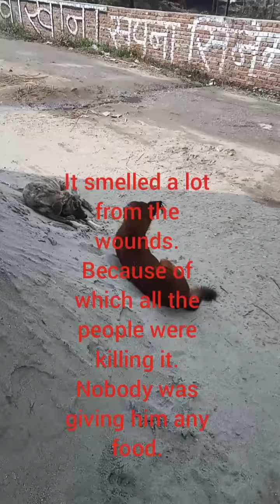Treated A Deep Wound On The Poor Dog's Ear || कुत्ते के कान पर गहरे जख्म का इलाज किया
Guys I am not a doctor.  I am just an animal lover
 and because of the lack of such arrangements in my city, I have to do everything because I love animals very much.

  If there was a hospital and a doctor or an organization,

I would have taken them there and got them treated there.

 Forgive me if you find something wrong.

  I am not responsible for this because I do it as much as I can.

So please understand my feelings.

Nobody wants to hurt man.

  I just want to help them.  Forgive me if anything goes wrong

नोट!  :-

गली के कुत्ते का इलाज करने से पहले कृपया इसको पढ़ ले

फ्रेंड सबसे पहले तो मैं आपको यह क्लियर कर देता हूं कि

 मैं कोई डॉक्टर नहीं हूं। मैं भी आपकी तरह एक एनिमल

 लवर हूं और मैं यह सब डॉक्टर की देखरेख में करता हूं। मैं

 आपको इस वीडियो में बता रहा हूं कि आप किस तरह

 एक गली के कुत्ते का इलाज कर सकते हैं जो कि जख्मी

 होता है उसके लिए सबसे पहले आपको ivermectin

 साल्ट के नाम से एक टेबलेट आती है। 10mg में उसको

 ले ले और कुत्ते को बर्फी के बीच में या किसी मिठाई में दे

 दे, क्योंकि वह सबूत उसको खा लेगा। मिठाई कुत्ते को

 बहुत पसंद होती है और वह उसको जब खाएगा तो

 उसको मालूम भी नहीं होगा। हमने उसको दिया क्या है

 फिर दूसरी टेबलेट उसको 3 दिन बा6द दे सकते हैं। फिर

 तीसरी टेबलेट दूसरे दिन के सातवें दिन पांचवे दिन दे

 सकते हैं और चौथी टेबलेट तीसरे दिन। के पांचवें छठे दिन

 बाद दे सकते हैं। इस तरह से उसको चार-पांच टेबलेट

 खिला सकते हैं। 30 din me isse jayda nhi ,वह पूरी तरह स्वस्थ हो जाएगा। पहले

 टेबलेट खाने से ही उसके सारे कीड़े मर जाएंगे और उसका

 जख्म पूरी तरह से भर जाएगा।

यह टेबलेट की डोज मैंने बड़े कुत्ते के लिए बताई है जो कि

 लगभग 20 से 25 किलो का होता है।

अगर कुत्ता 3 महीने से ऊपर है या नहीं। उसका वजन

 लगभग 10 15 किलो तक का है तो उसको हाफ टेबलेट

 देनी

3 महीने से छोटे यानी पिल्ले पप्पी के लिए यह बिल्कुल

 नहीं देनी है। उसका इलाज अलग तरीके से होगा। उसके

 लिए आप मुझे कमेंट करें। मैं आपको व्हाट्सएप नंबर दे

कुत्ते के जखम में कीड़े बिना इस दवाई के नहीं मरेंगे।

 अगर आप यह दवाई नहीं दोगे तो उसके कीड़े नहीं मरेंगे

 तो कृपया करके यह दवाई जरूर खिलाएं। अब जखम के

 ऊपर डालने के लिए भी पढ़ ले। जख्म के ऊपर आपको

 नेगासंट डस्टिंग पाउडर आता है। क्या तो वो डस्ट कर

 सकते हैं या बीटाडीन लिक्विड या hiमैक्स की ट्यूब आती है?

इन तीनों में से कोई एक ही दवाई ले जिसका आप बहुत

 अच्छे तरीके से इस्तेमाल कर सकते हैं। यह प्रोडक्ट जो

 मैंने बताया है, यह जख्म पर ऐसी जगह डलता है। जहां

 पर यह सेट हो जाए  नीचे गिरे ना और जख्म काफी बड़ा

 हो तो यह जखम मे से सारी गंदगी को खत्म कर देता है।

 सारे कीड़े भी मार देता है। जख्म को बहुत तेजी से सूखा

 देता है। अगर जख्म कहीं ऐसी जगह है जहां एक ओर

 अच्छे से डस्ट नहीं हो सकता तो वहां के लिए आप यह

 ट्यूब ले सकते हैं। हीमैक्स की या फिर बीटाडीन लिक्विड

 ले सकते हैं। इन सब को इस्तेमाल करने से पहले

 हाइड्रोजन परऑक्साइड ले ले। उससे सफाई करके फिर

 उसके बाद इन तीनों में से किसी एक चीज का इस्तेमाल

 करें।

Medicine for treatment : -

Ivermectin 10mg

Amoxycillin & potassium clavulante tablet

 625 mg ye tab 10 kila sakte h 12 hours ke

 gap par full siz dog ke liye haf ke liye haf

ye madici ager aap ete h tab ivermectin ki

 sir 2 he tablet deni h 3 ki jarurt nahi

 Betadeen Liqued

ya Negsent Dusting Powder

Ya Himax Tube

or hydrogen peroxide

or Pen killer Ya Sujan Ke Liye Nimesulide 100 Mg

अगर कुछ गलत हो जाता है तो मैं इसका जिम्मेदार नहीं हूं

 क्योंकि मैं सिर्फ इनकी मदद करना चाहता हूं। मैं इनको

 कोई हानि नहीं पहुंचाना चाहता क्योंकि गली के कुत्तों का

 कोई इलाज नहीं करता। अगर हम इनकी इतनी हेल्प कर

 देते हैं तो उनके।

Animals care & aid